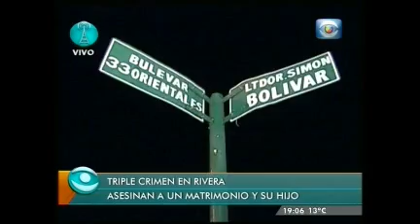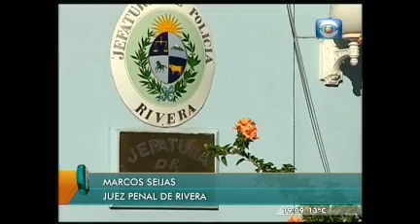Triple crimen de Rivera: juez Seijas explicó los detalles del caso